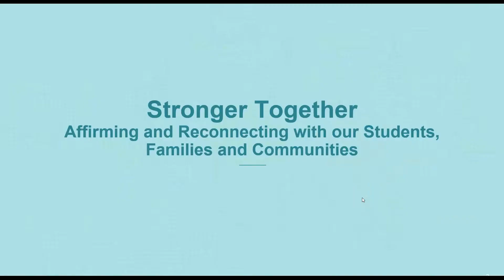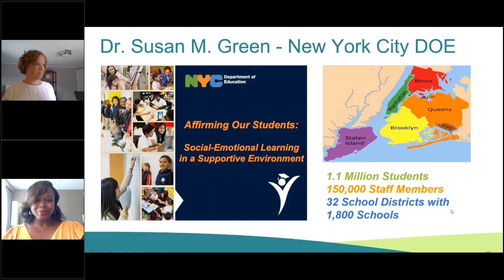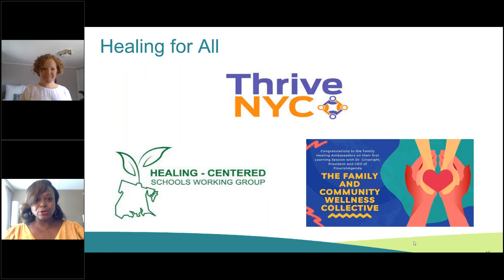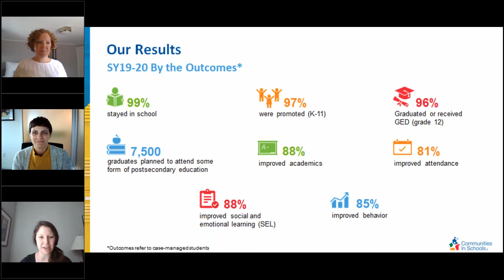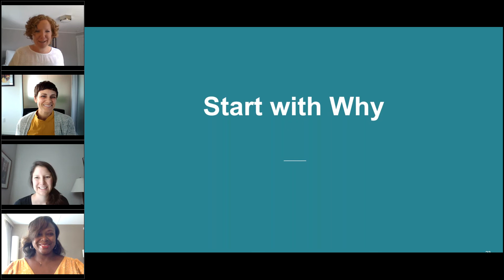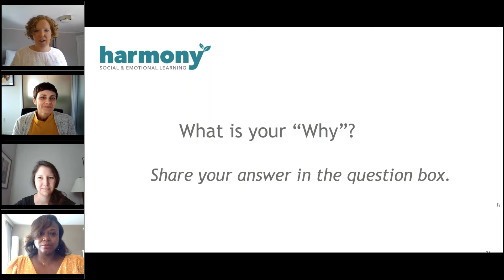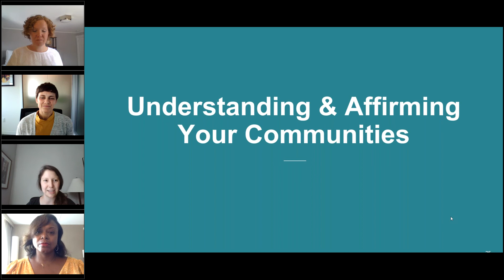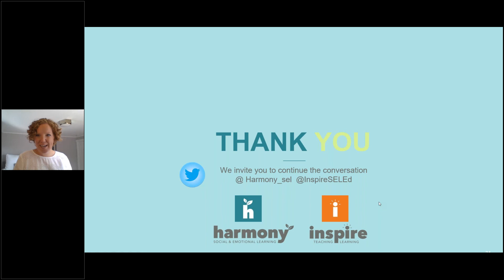Stronger Together: Affirming and Reconnecting with Our Students, Families, and Communities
Join us for this one hour, no-cost webinar where Harmony SEL Director Lauren Puzen will host an engaging conversation with Dr. Susan Green from NYCDOE and Jaqueline Stedman & Jessy Cuddy of Communities in Schools.
Their conversation will focus on research-based strategies to engage with and empower our students, teachers, families, and communities as we reconnect in the fall and bring attention to diversity and inclusion in our schools and communities.

Objectives:

Rethink and refine strategies for connecting with students, families, and communities, particularly after the trauma so many have experienced as a result of COVID-19 and the disruptive schooling for many students this past year. Discover strategies to move from a deficit model to a strengths model in our interactions with students and families.
Understand the positive impact of cultural humility and power sharing.

Harmony Connection:
Harmony SEL provides Stories, Lessons, and Everyday Practices to encourage connections between students, teachers, families, and communities. Meet Up and Buddy Up activities are designed to foster an attitude of acceptance, inclusion, and caring so that all students feel welcome and connected.

Participants who join live will receive a certificate of participation. If you are not able to join the live session, you can register, and we will send you a link to the recording after the webinar.

Presented by:
Dr. Susan Green, Senior Administrator of SEL and Design, New York City Department of Education
Jessy Cuddy, Senior Director, Learning & Practice, Communities in Schools
Jacqueline Stedman, Senior Program Manager, Learning and Development, Communities in Schools

Host:
Lauren Puzen, National Director, Harmony SEL